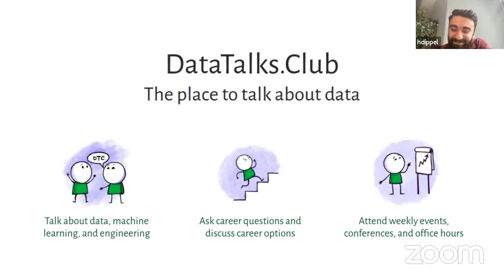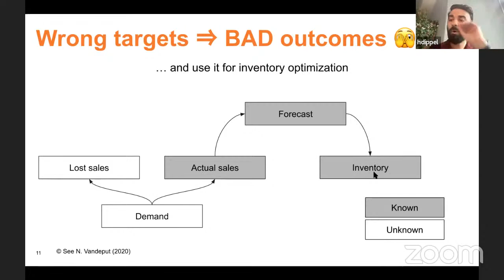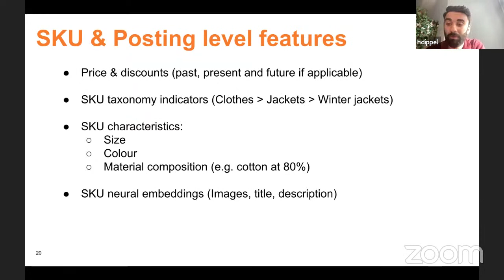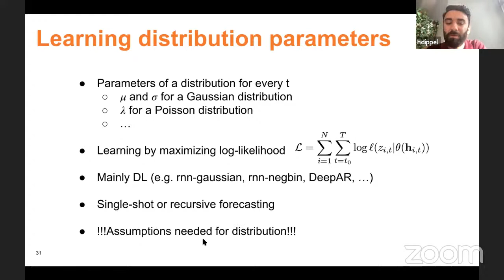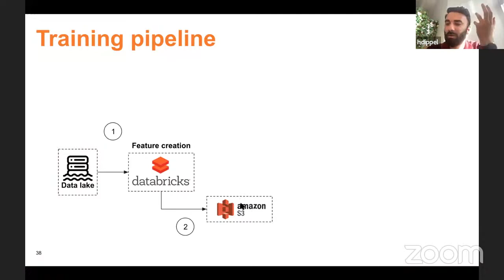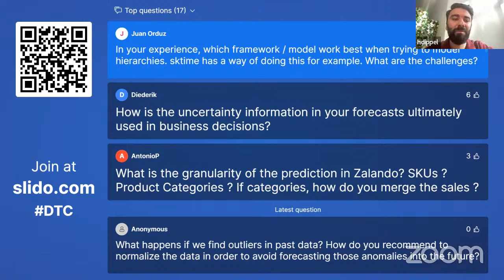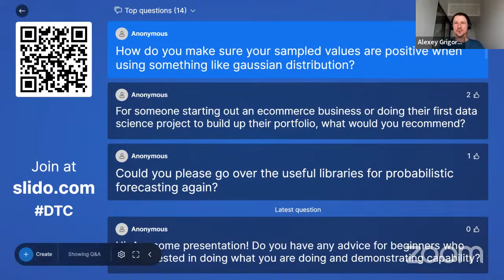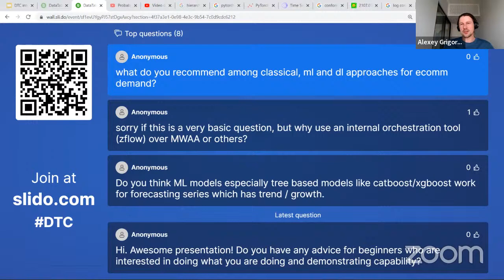Probabilistic Demand Forecasting at Scale - Hagop Dippel